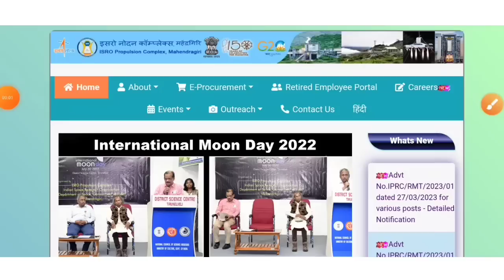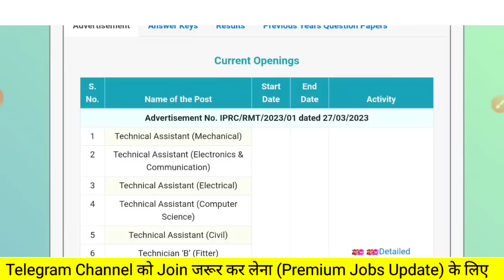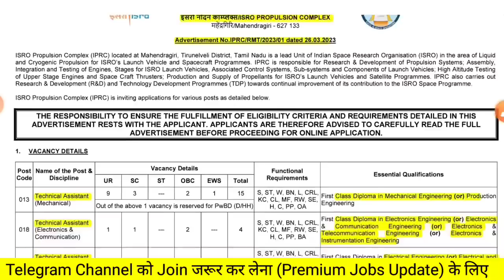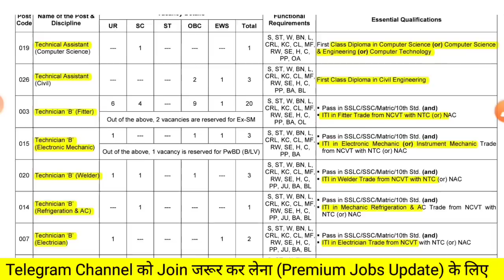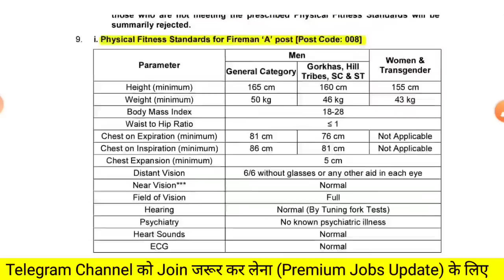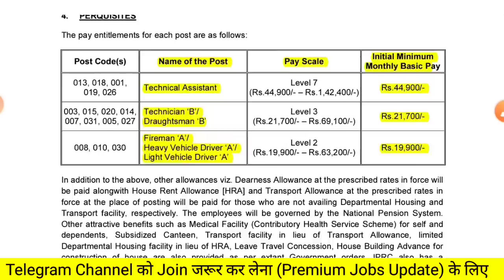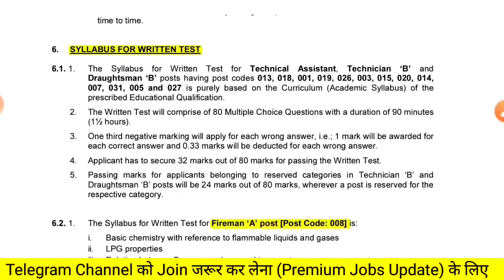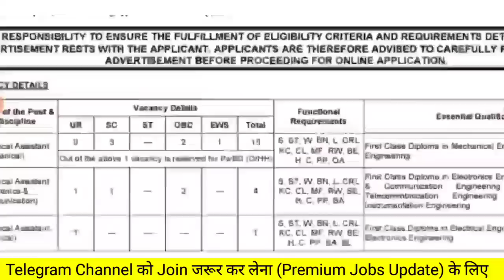ISRO New Notification Out 2023 | Fresher|CTC: ₹8Lakhs| Job Vacancy 2023| Recruitment 2023| Isro Jobs